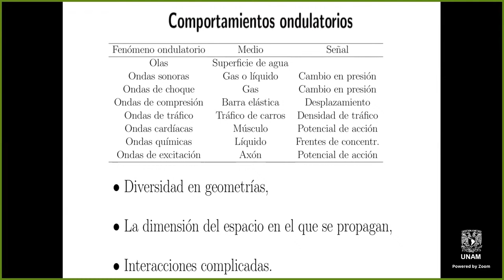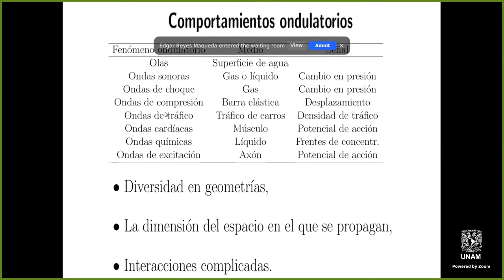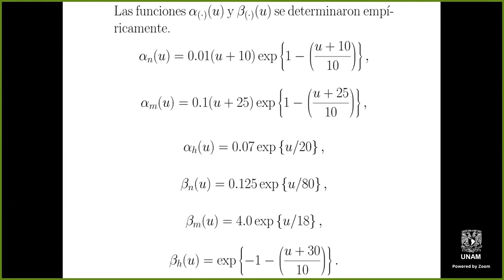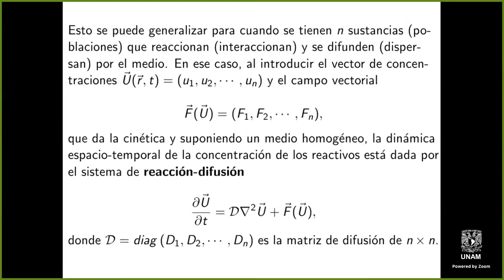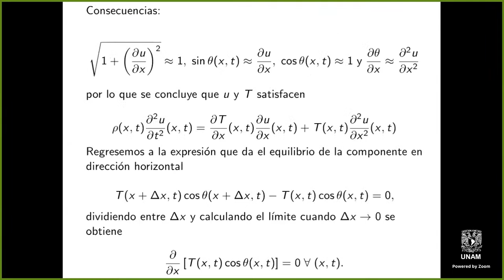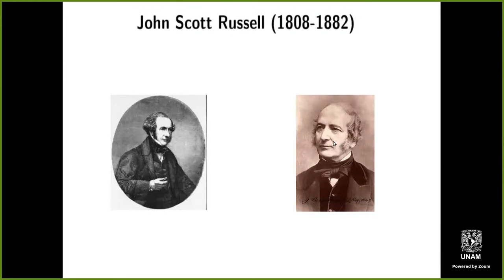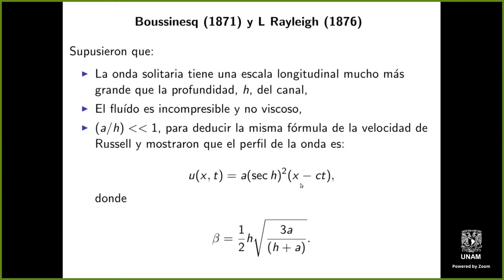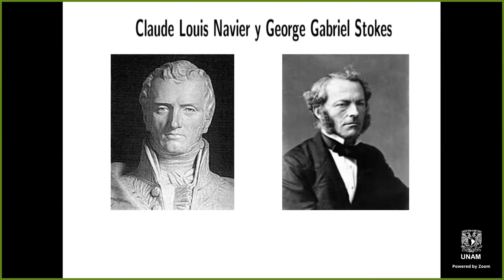Ecuaciones Diferenciales Parciales I: Solitones y la ecuación KdV